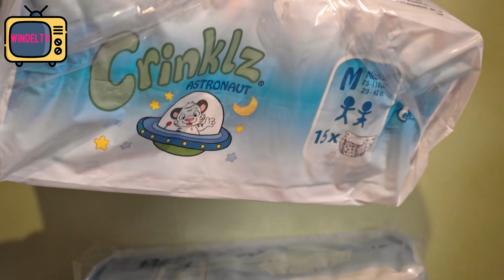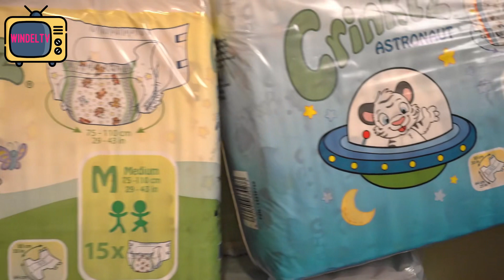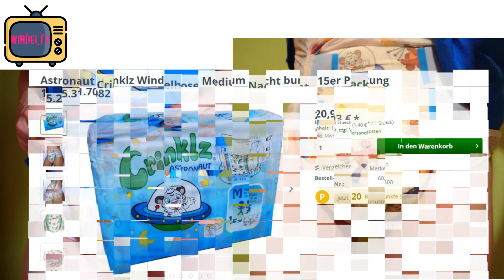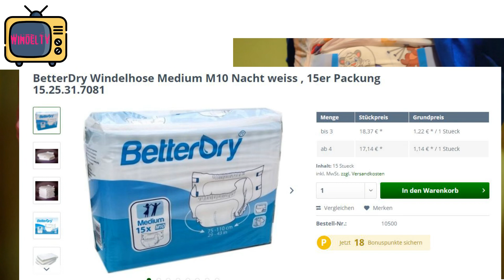CRINKLZ WINDELN IM PRAXISTEST #3: Unpacking, Saugleistung, Komfort Wie gut ist die bunte Crinklz?